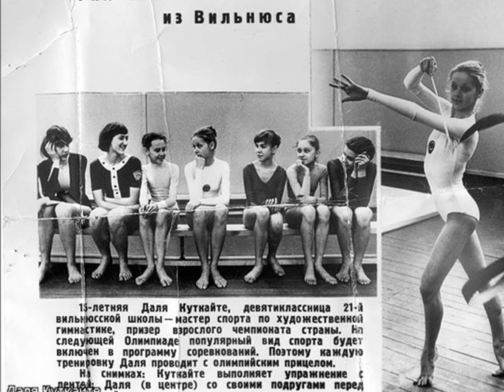History of RG Part 1